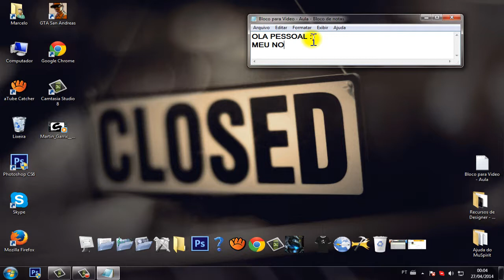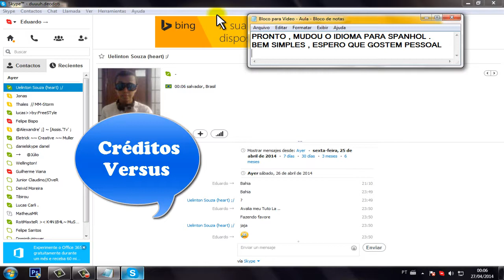[ VIDEO - AULA ] COMO MUDAR O IDIOMA DO SEU SKYPE !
NESSA VÍDEO - AULA , EU VOU ENSINAR A TODOS COMO MUDAR O IDIOMA DO SEU SKYPE:D

EDITADO : Camtasia Studio 8
CRÉDITOS :MA•Versus